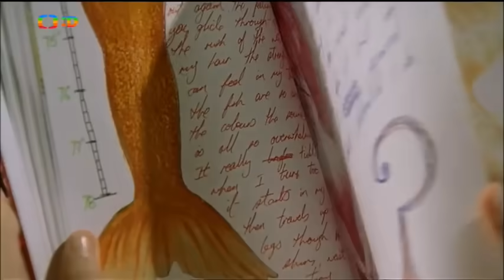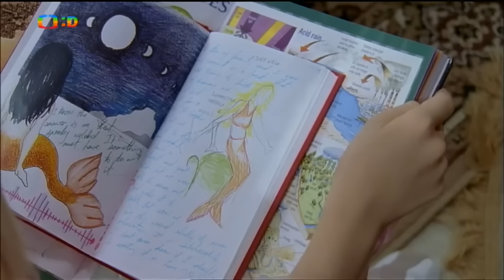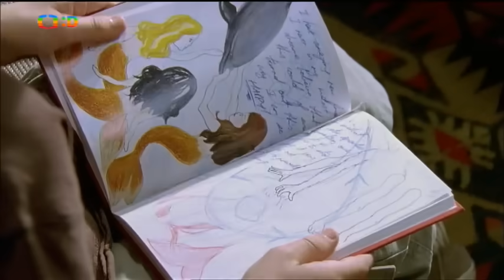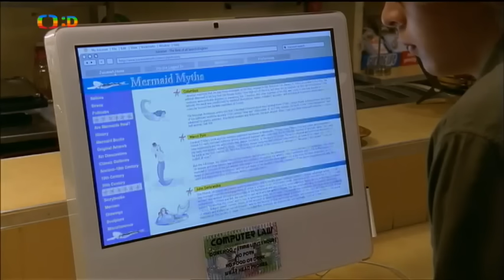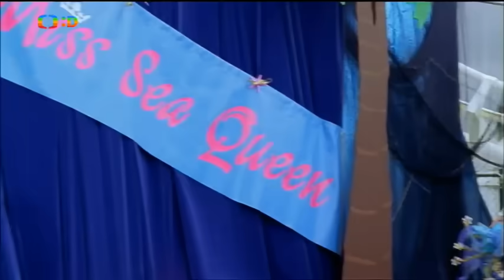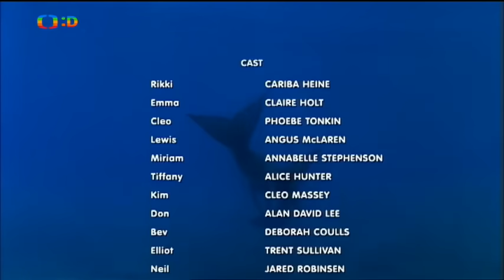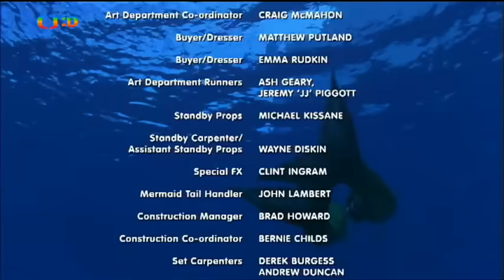Ryba smrdí od hlavy 1x05